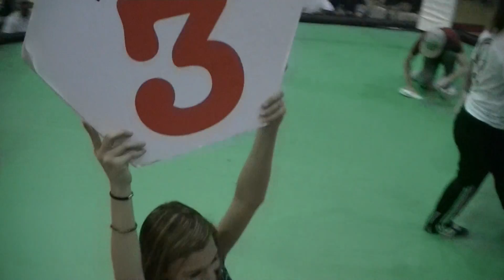David Teass MMA Fight Franklin County Throwdown